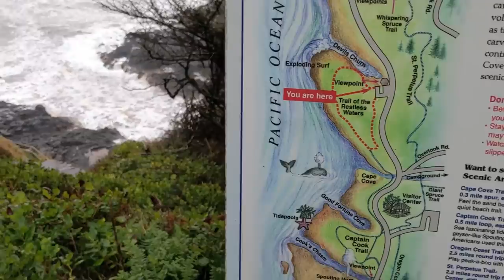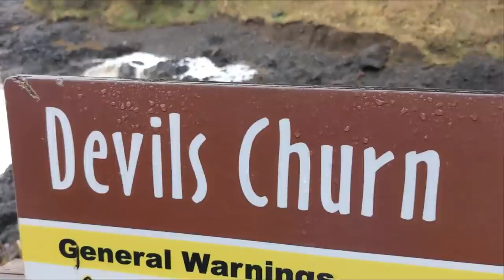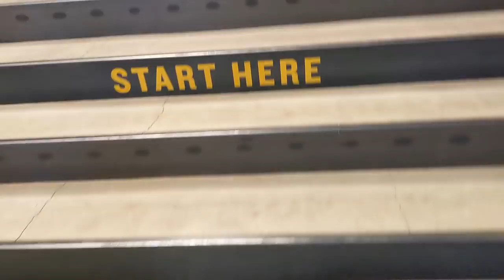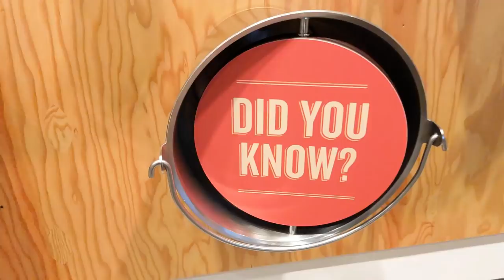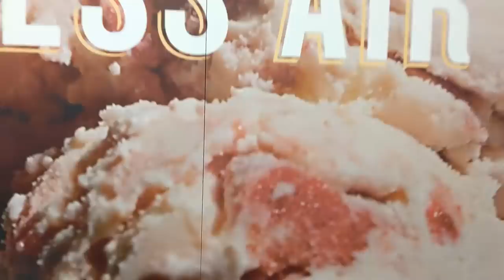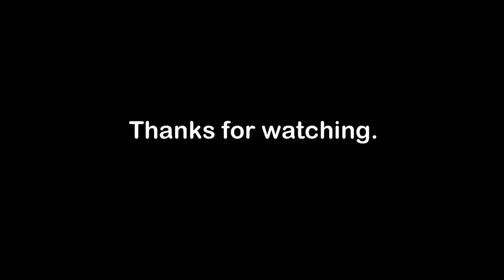A BUS LIFE FAMILY OREGON COAST ROAD TRIP - The Movie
A Bus Life Family Caravan with @LeaveHerWild @isaacturnerit to the Oregon Coast.
See Sweet Creek Falls when it is raining, The Devils Churn and Newport Bay Front.
What is it like to stay in a Luxury School Bus?      Could I live in a School Bus?

Appearing in this Movie:
 @Leave Her Wild

🛒 AMAZON STORE 🛒
At my NINTH ELEMENT Amazon Store,  I LINK all kinds of Goodies:

AMAZON LINKS TO PRODUCTS IN MY MICRO CAMPER:

✔️ FRYING PANS
✔️ ENAMEL DISHES
✔️ THE LITTLE RED CAMPFIRE
✔️ TINY BATTERY JUMP
✔️ TINY PROPANE TANK
✔️ SHEET SET
✔️ FOAM MATTRESS
✔️ METAL STORAGE BINS
✔️ TINY KITCHEN UTENSILS
✔️ 240 Watt POWER STATION
✔️ 60 Watt SOLAR PANEL
✔️ 500 Watt POWER STATION
✔️ TRAIL 26 QUART COOLER
✔️ 20L AC/DC FRIDGE